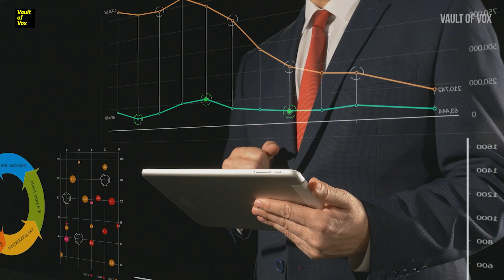వజ్రాల గురించి నమ్మలేని నిజాలు ? | know the facts about diamonds | Vault Of Vox Telugu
They are shiny, they are pretty,
you’ll see them at weddings,
they are glittery, they are enchanting,
They say they are a girl’s best friend!
Did you figure out what we are talking about?
Diamonds! Yes!
From proposals to gifts for our loved ones, diamonds are the timeless tokens of enigma. But this enigma comes at a cost, rather a heavy cost.
However, now, getting a diamond is no big deal! With some amount of savings, even you can get one!
How? Well, a lab diamond is the best bet. It’s similar to a natural one, it looks like, it’s cheaper
But…
It is real?
That’s what we will find out in our video.

0:00 - Intro
Introduction 01:24
Types Of Lab-Grown Diamonds  01:34
How A Lab-Grown Diamond Is Made? 01:56
Are Lab Diamonds Real Diamonds? 02:18
Why Lab Diamonds Over Naturally Mined Ones? 03:08
Lab Diamonds Are 40% Less Expensive then natural diamonds 04:38
Do Lab Diamonds Have Resale Value 06:04